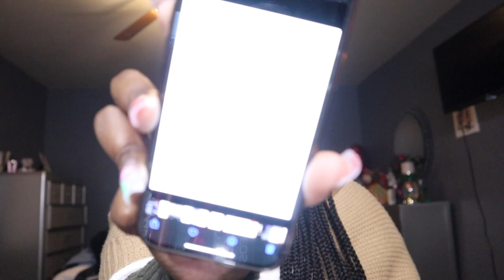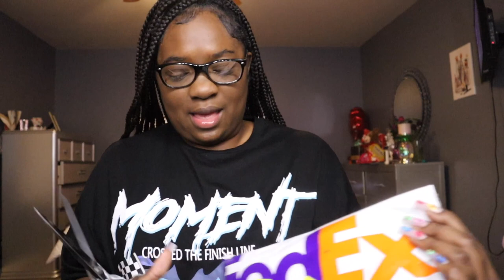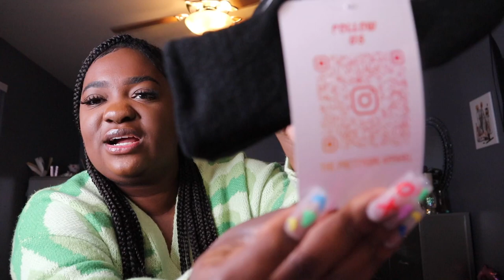Entrepreneur vlog BTS of starting my clothing brand PT.1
Sub Count: 788 SlayBabes
Goal: 1K SlayBabes

About me:
how old are you? 22
where do you live? AL

📲 Instagram: @slaywithtrace, @the.prettygirlapparel.com &  @tracelinedesignss
 Follow my Graphic Design Page for ALL of your graphic needs such as an intro, outro, banner or thumbnail!!